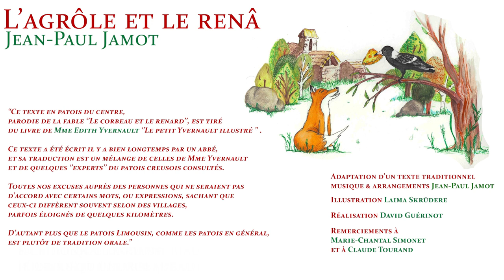L' Agrôle et le Renâ - Jean-Paul Jamot (clip officiel)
Merci.